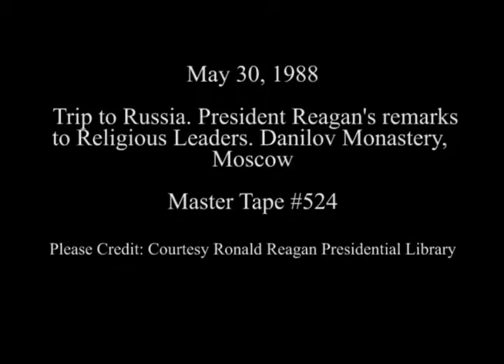President Reagan's Remarks to Religious Leaders at the Danilov Monastery in Moscow, May 30, 1988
Full Title: President Reagan's Remarks to Religious leaders at the Danilov Monastery in Moscow, Russia on May 30, 1988

Access Restriction(s):Unrestricted
Use Restriction(s):Unrestricted